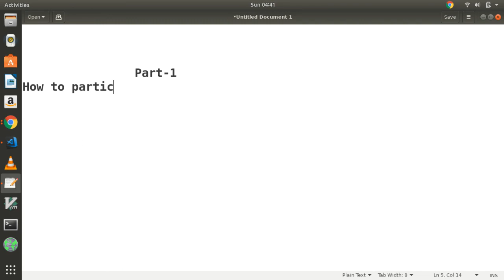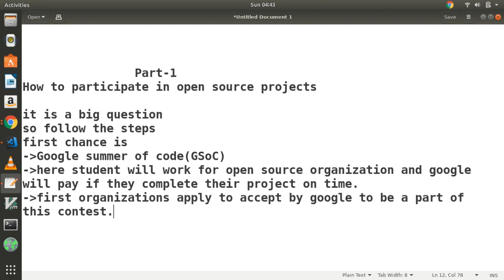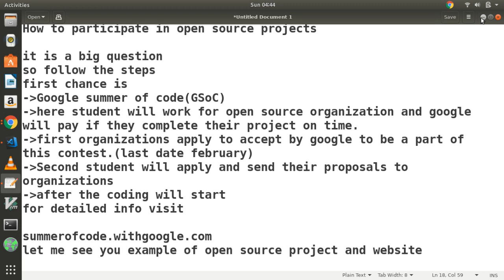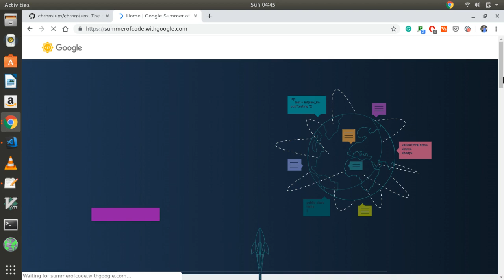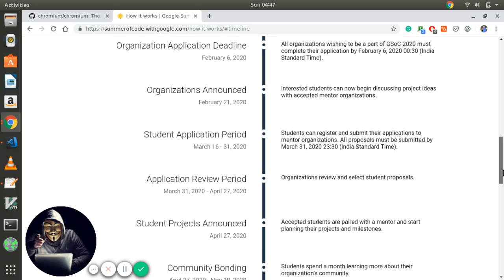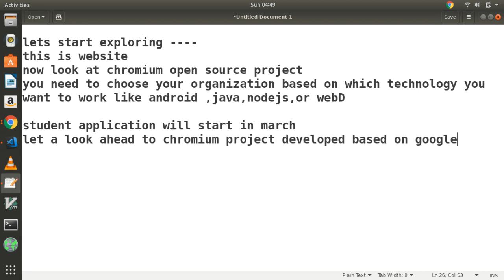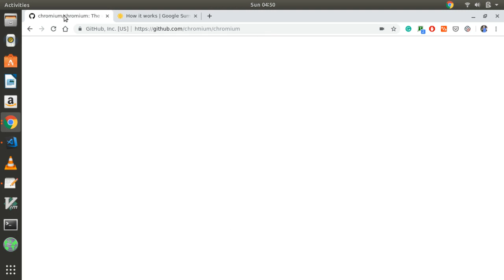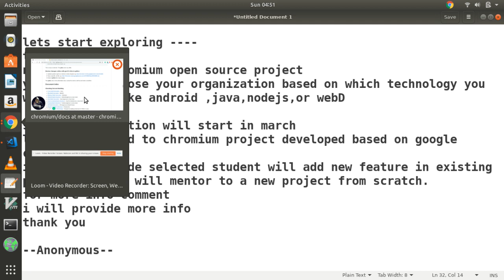How to work on open source projects :GSoC(Google Summer of Code)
As google summer of code is coming .you have to increase the knowledge about it to be a powerful coder.
This is about how to apply for GSoC this year .second part coming soon
exploring chromium project.